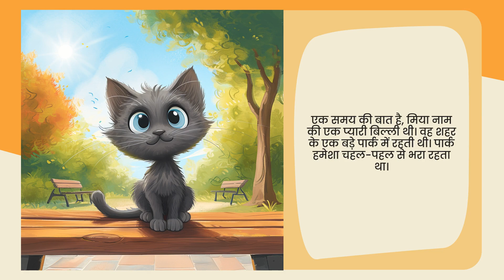Starry Stories: मिया की शहरी अभियान - बच्चों की पसंदीदा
एक बिल्ली शहर के पार्क में तनाव से जूझ रही है और वह खुशियाँ खोज रही है।
*मुख्य भावना:* तनाव
*नायक का नाम:* मिया
*उसकी उम्र:* 3
*नायक का प्रकार:* बिल्ली
*स्थान:* शहर का पार्क

🔍 इस वीडियो में, स्टारी स्टोरीज की अनूठी विशेषताओं की खोज करें, एक आकर्षक और प्रकाशमान ऐप जो बच्चों और वयस्कों दोनों को अपील करता है। 🌟👨‍👩‍👧‍👦

📲 उपयोग में आसान और सुलभ:
स्टारी स्टोरीज उपयोगकर्ता के अनुकूल है, आपके दैनिक जीवन में सहज एकीकरण और नेविगेशन प्रदान करता है, जब भी आप चाहें कहानियों को जीवंत बनाता है। 📱👌

🌟 स्टारी स्टोरीज के साथ कल्पना और भावनात्मक विकास की यात्रा पर निकलें। अभी डाउनलोड करें ताकि आपके कहानी समय को एक समृद्ध साहसिक यात्रा में बदल दें।